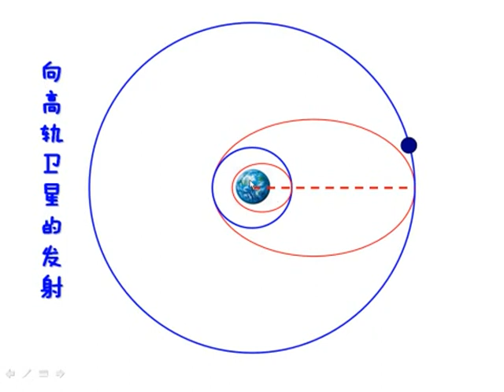中学物理《卫星变轨问题》